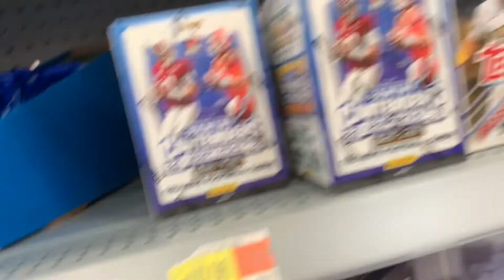Sports Card Retail Hunting Vlog!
In this vlog we go out and try to find some sports cards in the wild known as retail!

Follow me on:
Personal IG: @ryanbabbs
Cards IG: RBsCards_